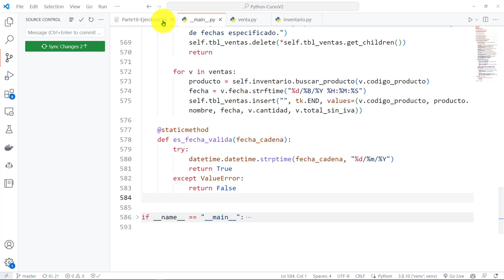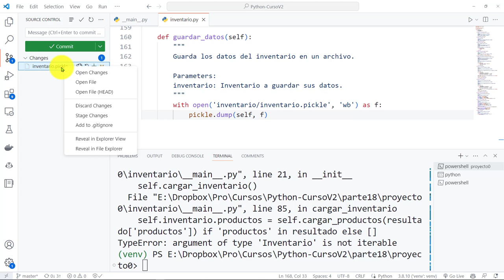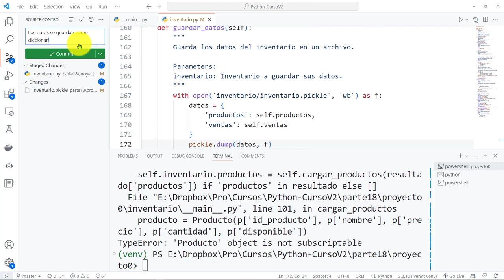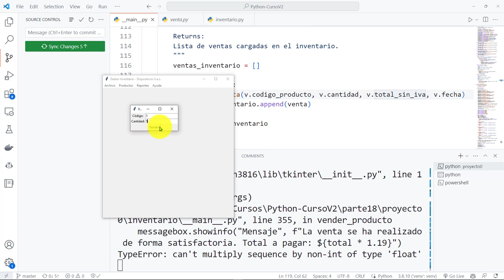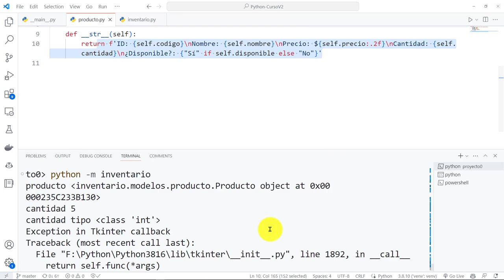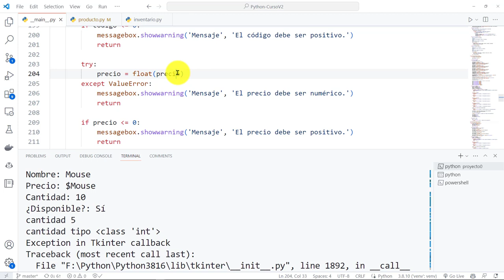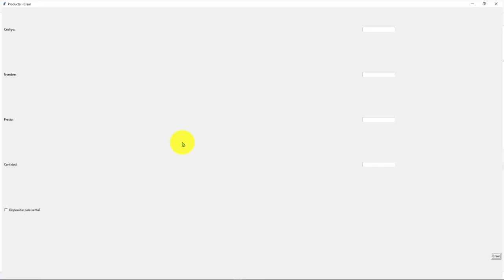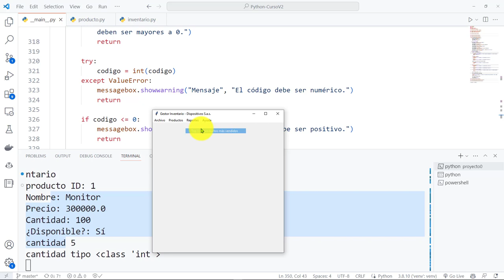Python Curso V2: 848 Corrección Almacenamiento Productos y Ventas en Inventario con pickle (ChatGPT)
Python Curso V2: 848 Corrección en el Almacenamiento de Productos y Ventas en el Inventario con el Módulo pickle (ChatGPT).